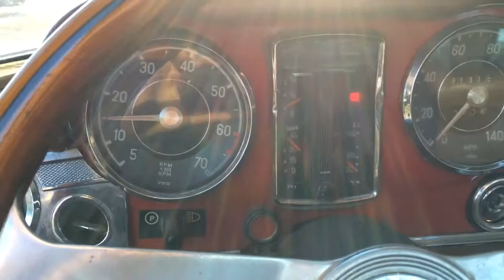1968 Mercedes 280sl 113.044-12-005353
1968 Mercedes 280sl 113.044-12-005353